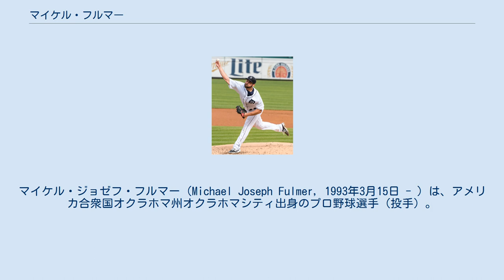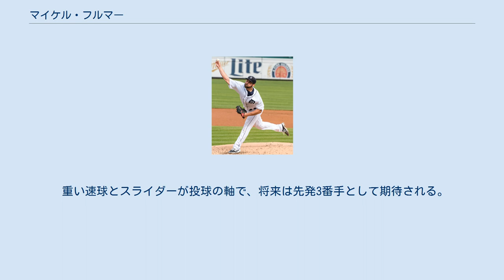マイケル・フルマー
マイケル・ジョゼフ・フルマー（Michael Joseph Fulmer, 1993年3月15日 - ）は、アメリカ合衆国オクラホマ州オクラホマシティ出身のプロ野球選手（投手）。
右投右打。
MLBのデトロイト・タイガース所属。
 愛称はフルム・ピース。
 2011年のMLBドラフト1巡目追補（全体44位）でニューヨーク・メッツから指名され、プロ入り。
この年は傘下のルーキー級ガルフ・コーストリーグ・メッツでプロデビューし、4試合に登板して0勝1敗・防御率10.12の成績を残した。
 2012年にA級サバンナ・サンドナッツで21試合（全て先発）に登板し、7勝6敗・防御率2.74の成績を残した。
 2013年はルーキー級ガルフ・コーストリーグ・メッツとA+級セントルーシー・メッツでプレーし、2球団合計で9試合（全て先発）に登板して3勝3敗・防御率3.33の成績を残した。
 2014年はA+級セントルーシーとAA級ビンガムトン・メッツでプレーし、2球団合計で20試合（全て先発）に登板して6勝11敗・防御率4.39の成績を残した。
 2015年はAA級ビンガムトンで15試合（全て先発）に登板し、6勝2敗・防御率1.88の成績を残した。
 2015年7月31日にヨエニス・セスペデスとのトレードで、ルイス・セッサと共にデトロイト・タイガースへ移籍した。
移籍後は傘下のAA級エリー・シーウルブズへ配属され、6試合（全て先発）に登板して4勝1敗・防御率2.84の成績を残した。
オフの11月20日に初めて40人枠入りを果たした。
 2016年はAAA級トレド・マッドヘンズで開幕を迎え、4月29日にメジャー初昇格を果たした。
メジャーデビューとなった同日のミネソタ・ツインズ戦で先発し、5回2失点で初登板初勝利を飾った。
この年はルーキーながら先発ローテーションに組み込まれ、26試合に先発登板。
レギュラーシーズン最終盤まで防御率のタイトル争いに参戦し、結果的には規定投球回にすら届かなかったが（159.0イニング）、防御率3.06・11勝7敗・132奪三振・WHIP1.12という成績を残した。
この活躍ぶりが認められて、同年のア・リーグのルーキー・オブ・ザ・イヤーに選出された。
 2017年8月25日のヤンキース戦でゲイリー・サンチェスに死球を与え、その後の報復合戦および乱闘の発端となった。
この年は25試合先発で10勝12敗・防御率3.83と地区最下位に低迷したチームの中で2年連続2ケタ勝利をクリアした。
 2018年は不調のシーズンだった。
 2019年はトミージョン手術により全休した。
 2020年1月6日、年俸調停を回避し、1年280万ドルで合意した。
 重い速球とスライダーが投球の軸で、将来は先発3番手として期待される。